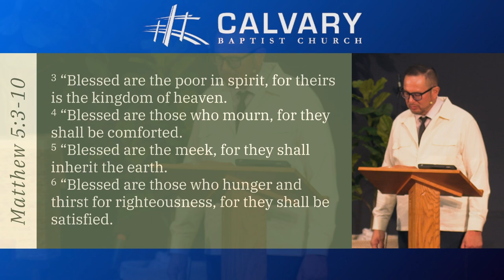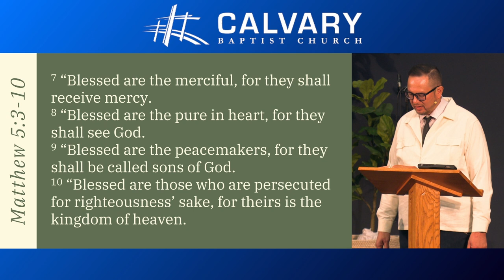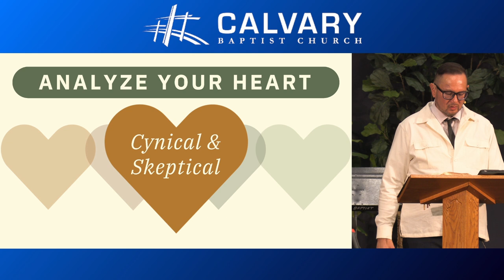Becoming Heart Healthy - Part 2 - Greg Linscott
Needy people know how to bless others.

Becoming Heart Healthy (Part 2) | Matthew 5:3-10

Recorded: 2024/10/20